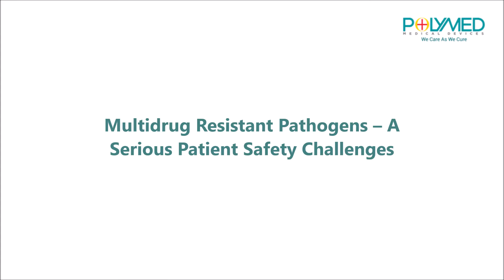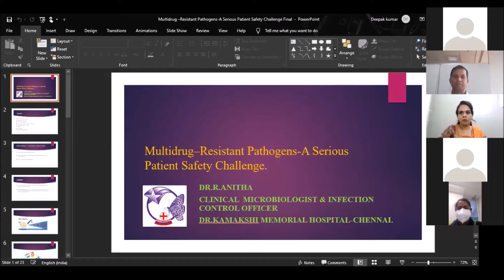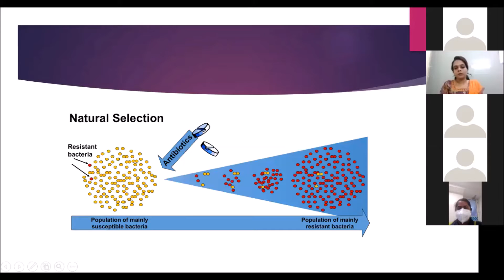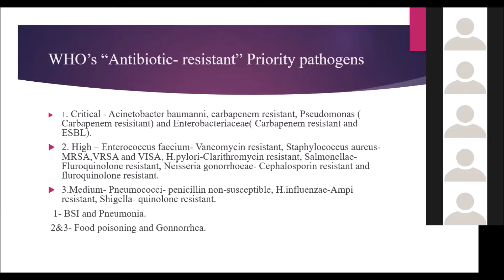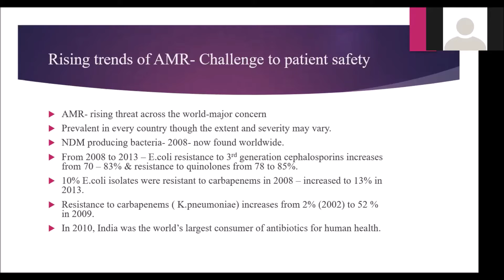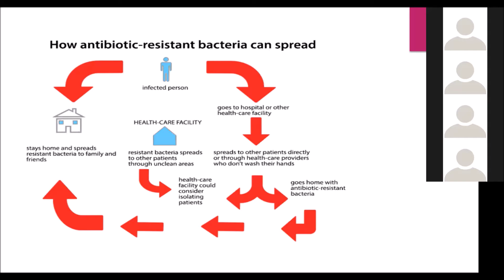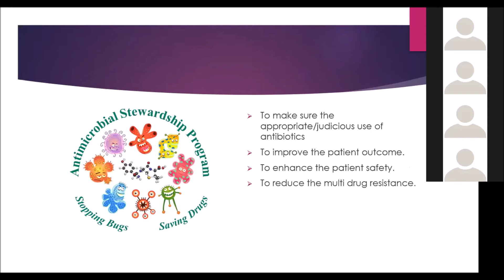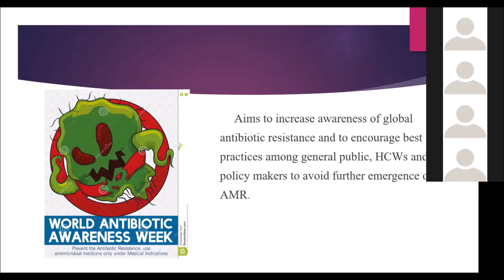TUNE into HEALTH | Multidrug-Resistant Pathogens - A Serious Patient Safety Challenges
Let’s hear Dr R Anitha, Consultant Clinical Microbiologist and Hospital Infection Control Officer at Dr. Kamakshi Memorial Hospital, Chennai, Tamil Nadu, on “Stress Management for HPC’s in COVID19”.